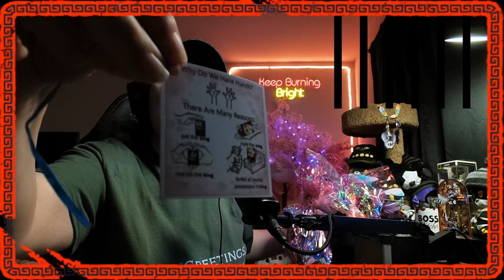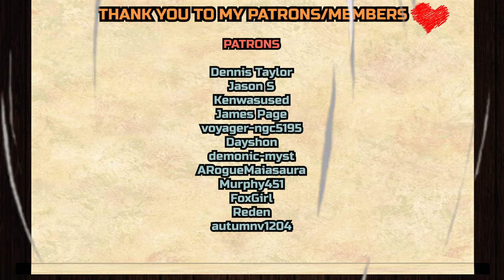Owl House 2x19 "O Titan, Where Art Thou" REACTION & ANALYZATION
Dennis Taylor,
Jason S
, James Pagel, voyager-ngc5195
, Dayshon
, demonic-myst
, ARogueMaiasaura, Juan Vargas,
FoxGirl
, Reden